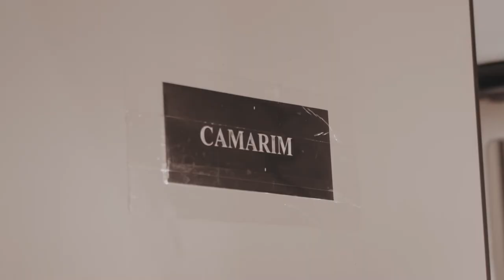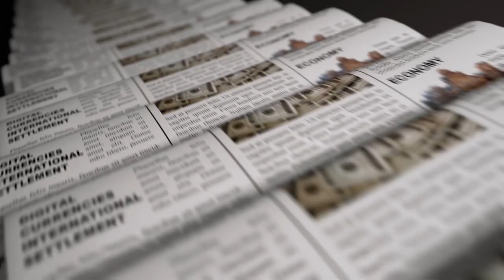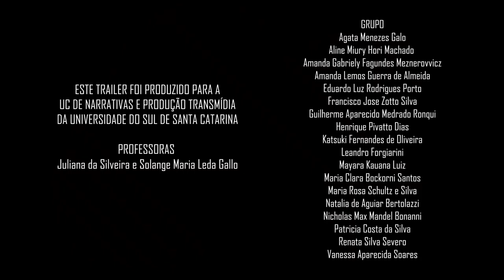SUSI O FILME - TRAILER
Este trailer foi produzido para a UC de Narrativas e produção transmídia da Universidade do Sul de Santa Catarina

Professoras Juliana da Silveira e Solange Maria Leda Gallo

GRUPO
Agata Menezes Galo
Aline Miury Hori Machado
Amanda Gabriely Fagundes Meznerovvicz
Amanda Lemos Guerra de Almeida
Eduardo Luz Rodrigues Porto
Francisco Jose Zotto Silva
Guilherme Aparecido Medrado Ronqui
Henrique Pivatto Dias
Katsuki Fernandes de Oliveira
Leandro Forgiarini
Mayara Kauana Luiz
Maria Clara Bockorni Santos
Maria Rosa Schultz e Silva
Natalia de Aguiar Bertolazzi
Nicholas Max Mandel Bonanni
Patricia Costa da Silva
Renata Silva Severo
Vanessa Aparecida Soares